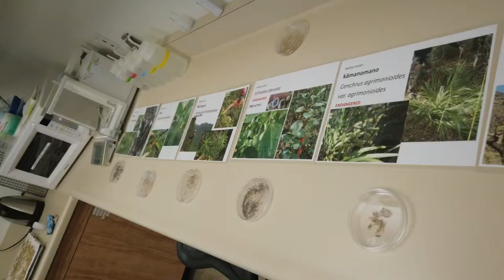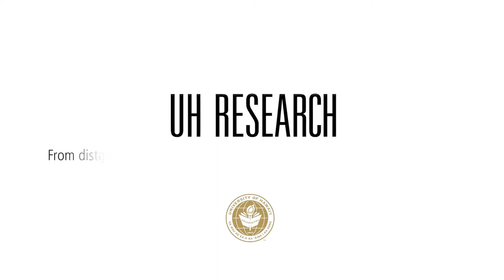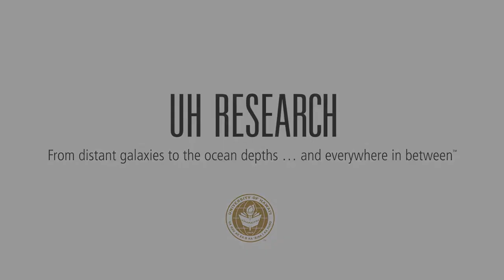Blending of Culture and Science, A UH Innovation Virtual Conference – Day 2, Army Natural Resources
Blending of Culture and Science, A UH Innovation Virtual Conference
November 16, 2021 (Day 2)

Blending of Culture and Science, A UH Innovation Virtual Conference - Day 2, Conservation of Our Ahupua'a

Panel (Live): ‘Āina Momona: Cultivating a Thriving Hawai‘i
Panelists:
-Rosie Alegado, Associate Professor of Oceanography and the Sea Grant College Program, UH Mānoa
-Kapua Kawelo, Natural Resource Manager, U.S. Army Garrison, Hawai'i
-Christopher Sabine, Associate Dean for Research, Natural Resources and Environmental Management and the Sea Grant College Program, UH Mānoa
-Mehana Vaughn, Associate Professor, Natural Resources and Environmental Management and Sea Grant College Program, UH Mānoa
-Sharon Ziegler-Chong, Director of Research and Community Partnerships, PIPES and Unit Leader, Hawai‘i Cooperative Studies Unit (HCSU) – UH Hilo